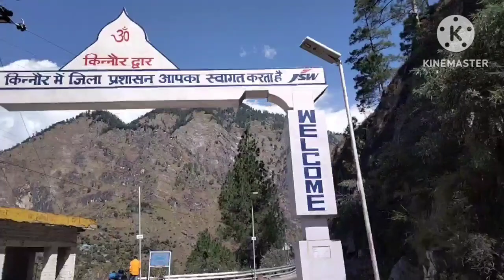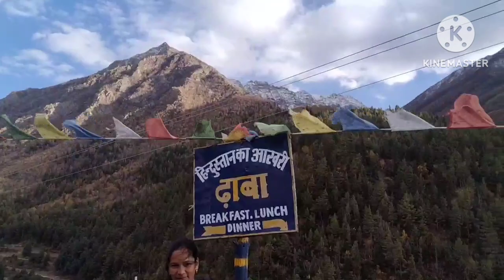Chhitkul with family Holidays new Vlog kinnour 2023